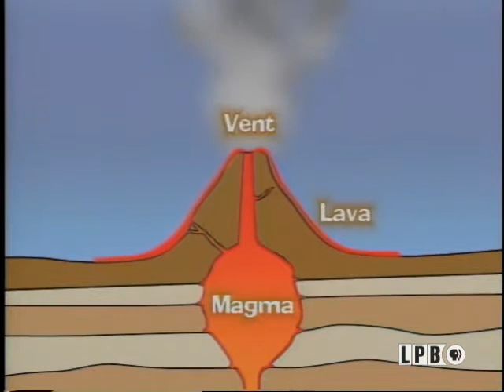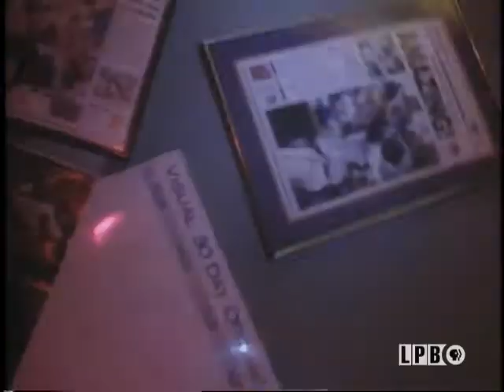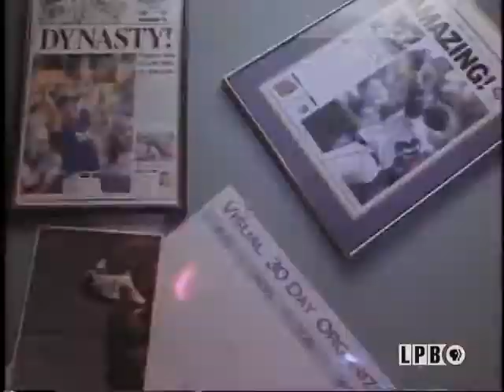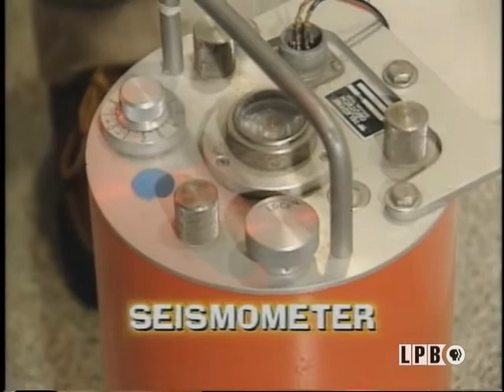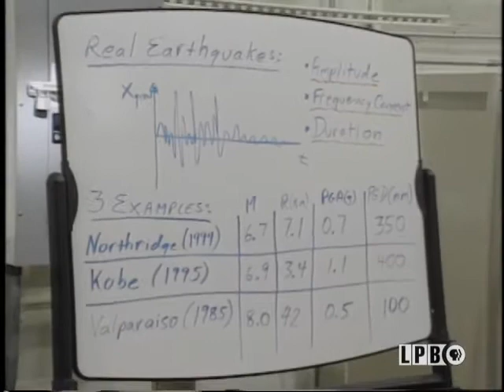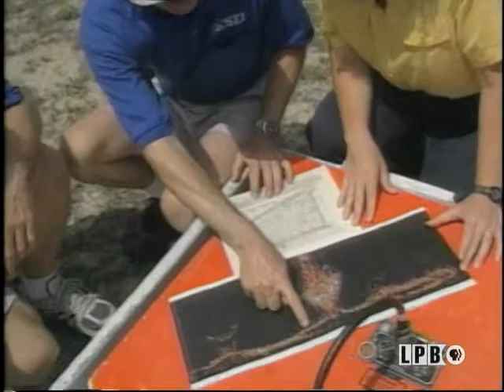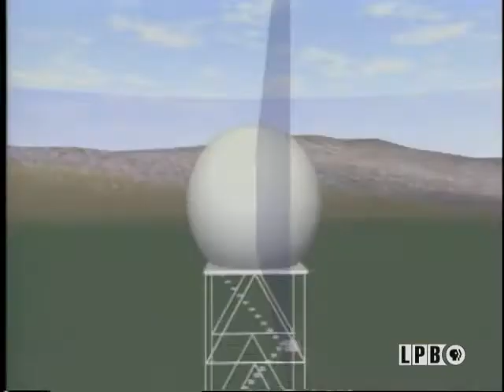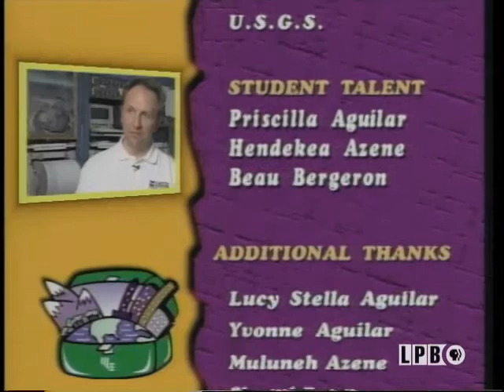The Earth: Work in Progress | Enviro-Tacklebox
The forces released during earthquakes, volcanic eruptions and sink-hole formations result in dramatic change to the Earth's surface, often redesigning local habitats. In The Earth: Work in Progress, the Tacklebox Team introduces students to several scientists researching these processes and forces of change in our environment.

In this episode of the series “Enviro-Tacklebox” from September 18, 2002, host Greg Grandy and the student reporters explore the changes to the Earth’s surface caused by volcanic eruptions, earthquakes, and sinkholes. Grandy first visits the Mount St. Helens National Volcanic Monument in Washington. He interviews Ed Klimasauskas, a USGS geologist, and Peter Frenzen, a scientist at Mount St. Helens, who discuss volcanoes and the eruption of Mount St. Helens on May 18, 1980. Next, he visits the San Francisco Bay Area in California to learn more about earthquakes. He interviews: Mike Blanpied, USGS geophysicist; Douglas Dreger, a seismologist at the University of California-Berkeley; Matthew D’Alessio, a geologist at UC-Berkeley; Timothy Dawson, USGS geologist; and Lind Gee, a seismologist at UC-Berkeley. Then, Grandy visits the Earthquake Engineering Lab at Stanford University in Palo Alto, California. He interviews Greg Deierlein, a structural engineer, who discusses the research done at the lab. Lastly, he visits Tampa Bay, Florida, and interviews geologist Bill Wilson, who discusses Florida’s sinkhole problem.